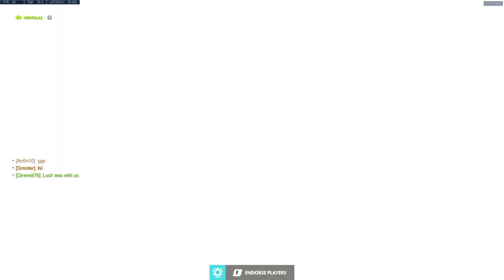Overwatch Comp #26 | SHE'S DRUNK BOIS SHE'S DRUNK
she is drunk ngl